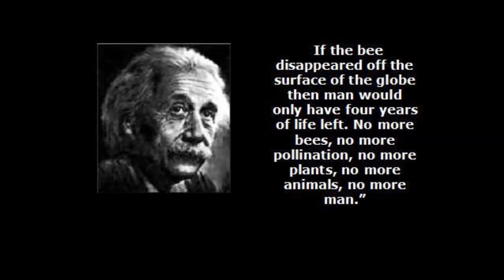1 Year as a Beekeeper: A Review and Chat.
Beekeeping is a Hobby, it is expensive but WELL worth it if you can keep them around from year to year.